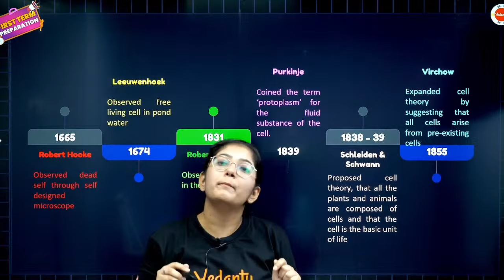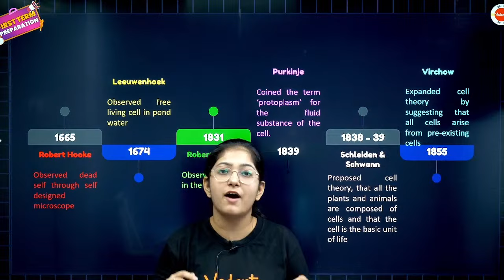Cell Discovery and Cell Theory | The Fundamental Unit of Life | CBSE Class 9th Biology Preparation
In this free YouTube class, Vedantu Biology expert Khushboo Ma'am will discuss "Cell Discovery and Cell Theory" in 90 seconds for CBSE 2024 Class 9th biology students. Watch the complete video for in-depth knowledge of cell discovery and cell theory in the fundamental unit of life.